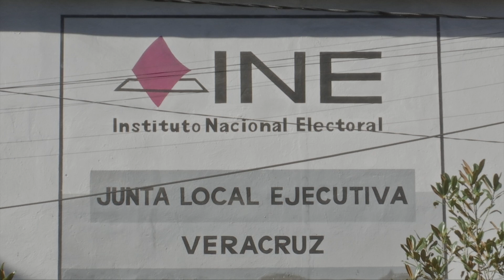A pesar de estar en riesgo el ejercicio de revocación de mandato, el INE continúa con preparativos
Xalapa, Ver.- Pese al recorte presupuestal al Instituto Nacional Electoral (INE) y mientras se decide la vía que encausará la insuficiencia de recursos, tentativamente una controversia constitucional, el árbitro comicial continúa con la preparación de un eventual ejercicio de revocación de mandato, pese a estar en riesgo.

El 15 de este mes de noviembre, los 20 consejos distritales iniciaron los recorridos por el territorio veracruzano para ubicar los lugares donde podrían instalarse las casillas, señaló Josué Cervantes Martínez, vocal ejecutivo de la Junta Local del INE.

En ese sentido, expuso que se trabaja como si fuera un hecho que habrá revocación de mandato para que se pueda estar al punto y con la calidad de un proceso electoral.

Cabe mencionar que para el próximo año, el INE había contemplado en su proyecto de presupuesto cerca de 3 mil millones de pesos para la revocación de mandato, sin embargo, la Cámara de Diputados aprobó un recorte que pone en riesgo ese ejercicio de democracia participativa.

Por lo que ahora analiza la posibilidad de presentar una controversia constitucional, para que haya recursos y se pueda realizar ese ejercicio, de lo contrario, no se podrá realizar.